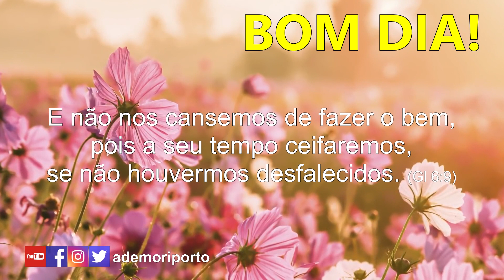NOVAS EXPERIÊNCIAS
Faça novo todos os dias e ganharás forças para vencê-lo.